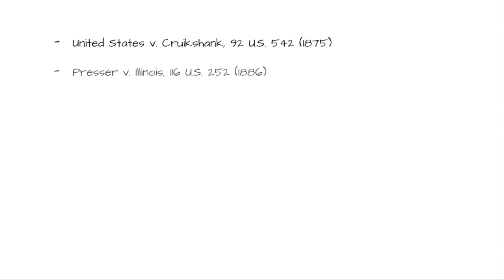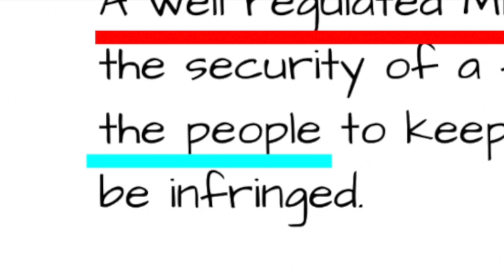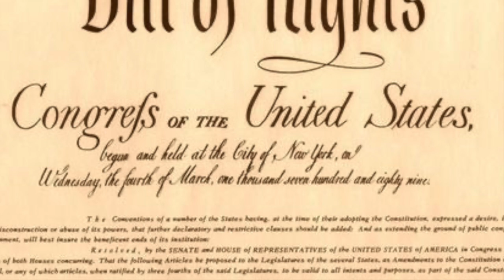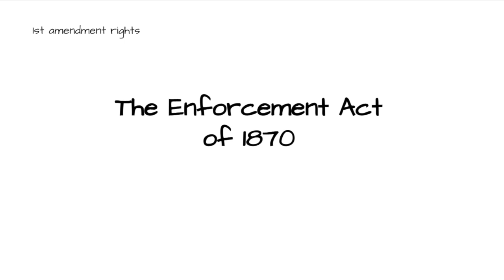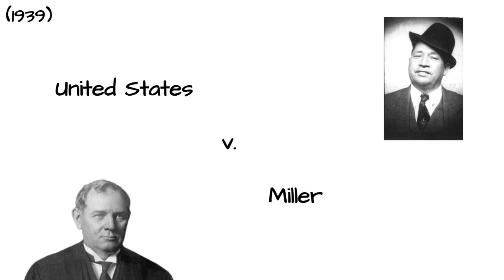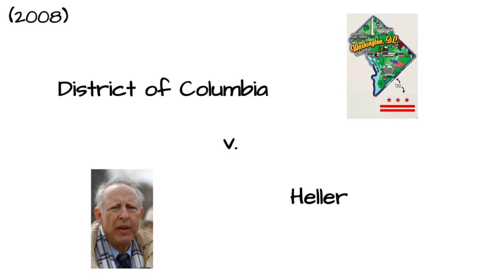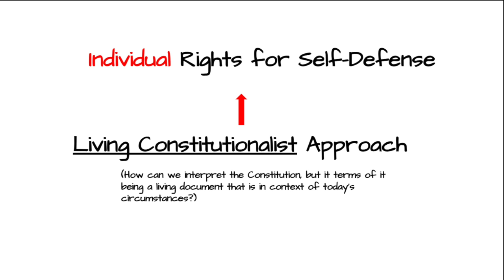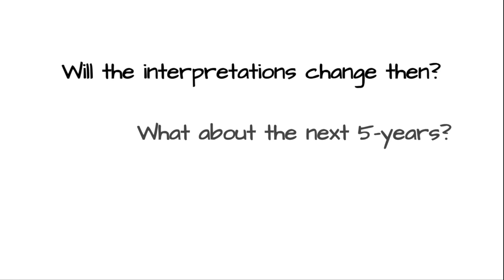SCOTUS and the 2nd Amendment throughout USH!